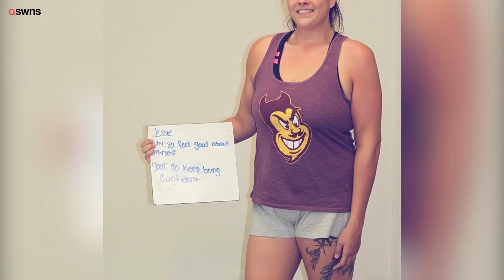Dying grandfather begs granddaughter to lose weight | SWNS TV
A waitress shed 125lbs after her grandfather begged her to lose weight on his deathbed. Jessica Reid, 25, was tipping the scales at a staggering 284lbs - 20st, 2lbs - when she heard her granddad Robert Cross’s dying wish. The veteran, who passed away at 95, urged his granddaughter to drop the weight and get in shape. The waitress, of Phoenix, Arizona, USA, said: “His dying wish was for me to get in shape and to be in good health. These videos were filmed throughout 2019.

Quirky, heartbreaking, random, shocking, all original content, updated daily.